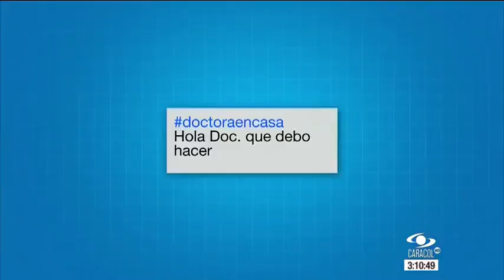¡Cuidado! Estos son los efectos negativos de estar expuesto a un ruido excesivo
La contaminación acústica aumenta el riesgo de sufrir de tensión alta e infartos. Se recomienda hacer el uso adecuado de audifonos y aprender a valorar el silencio.